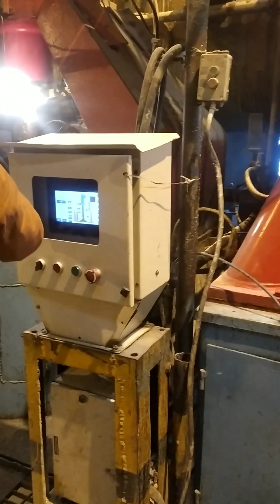Dhampur Sugar Mills , Ltd //How the sugar is being made?//Sanvi Manvi